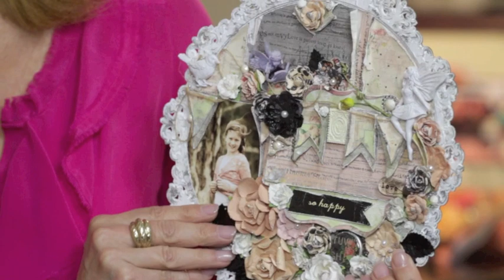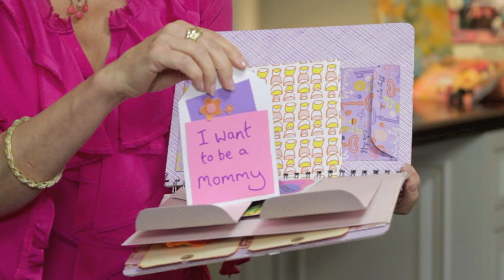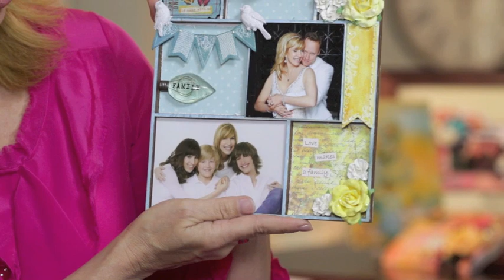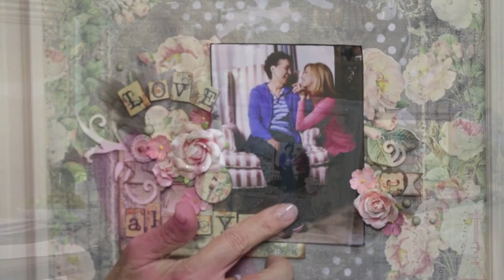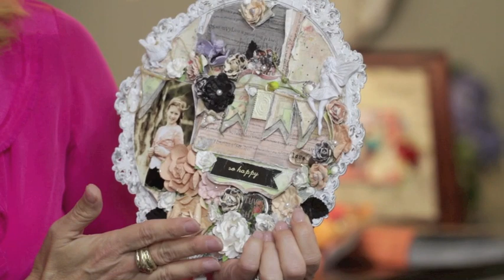Introducing Leeza Gibbons!!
Prima is excited to present Wishes & Dreams by Leeza Gibbons!
Inspiration, exploration and expression of our heart's desire. 3 bold and bright collections to scrap your wishes and dreams.

Available in January 2013

Want to scrap with Leeza? Register for Prima's post CHA event, the Art*Venture today! (January 18-20th)